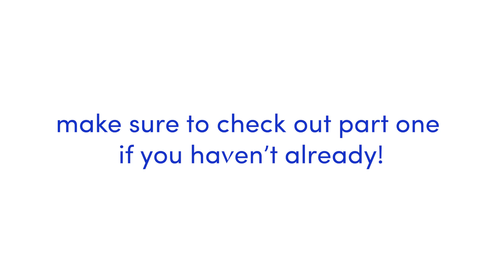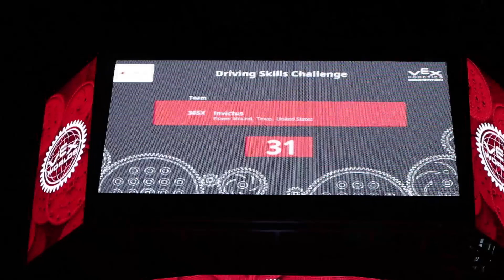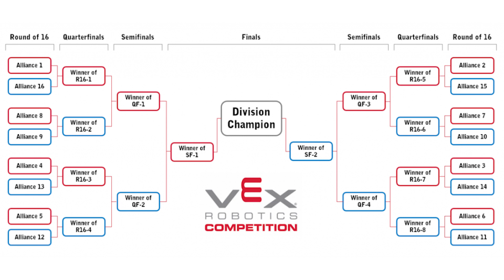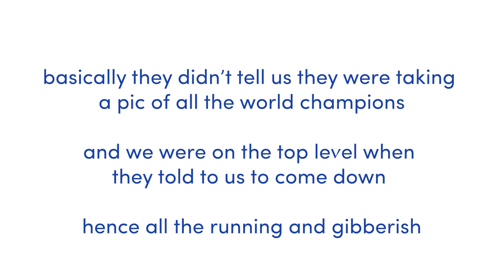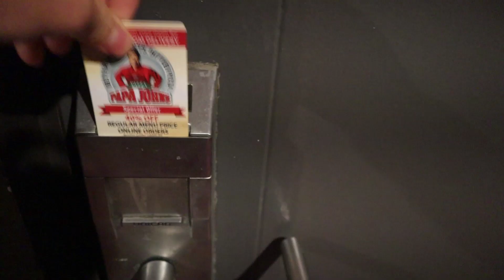vlog15 | 2019 VEX Robotics World Championship Shenanigans (pt. 2)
Here's part two of the hectic, crazy, and nervewracking world of robotics competitions, specifically the 2019 VEX World Championships. If you haven't seen part one yet, make sure to watch that first!

Make sure to check out mah boi henry liu to see our 2019 VEX Turning Point robot more in depth:

Special shoutout to my fellow members of 365X, none of this would've been possible without all of you guys

hmu on instagram: @justin.chae